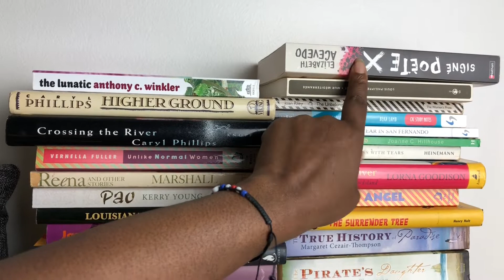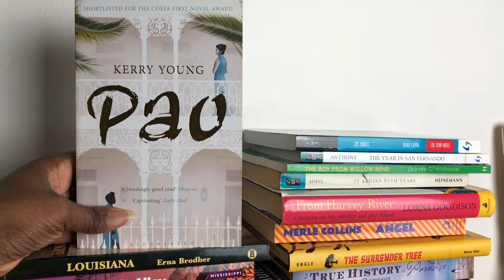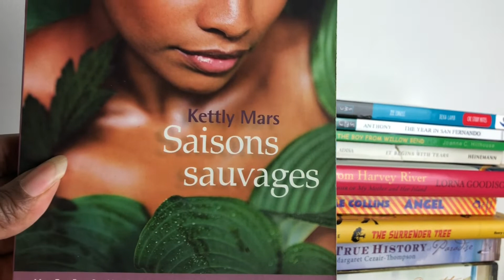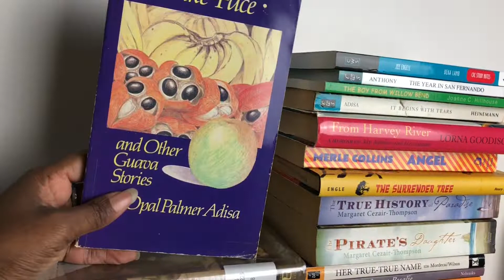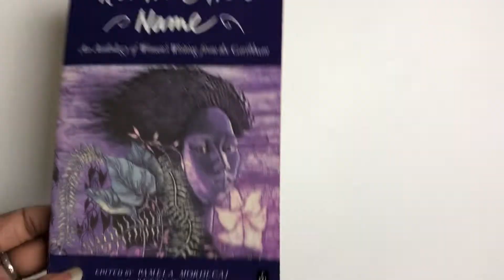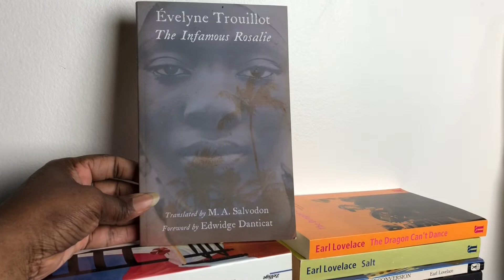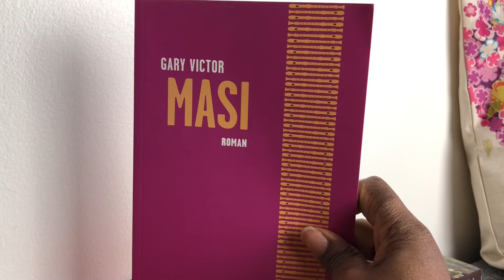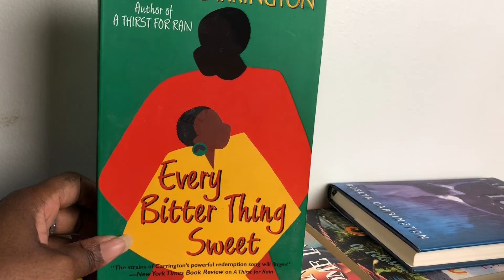CaribAThon Reading Possibilities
will be hosting a readathon to celebrate Caribbean heritage. You can join in by reading books written by Caribbean authors from 13 independent islands

1. Antigua and Barbuda
2. The Bahamas
3. Barbados
4. Cuba
5. Dominica
6. Dominican Republic
7. Grenada
8. Haiti
9. Jamaica
10. St Kitts and Nevis
11. St. Lucia
12. St Vincent and the Grenadines
13. Trinidad and Tobago